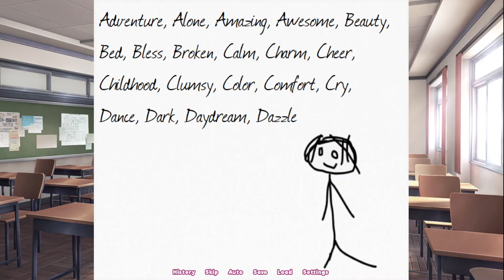Doki Doki Rainclouds Part 12: Stone Cold Donte